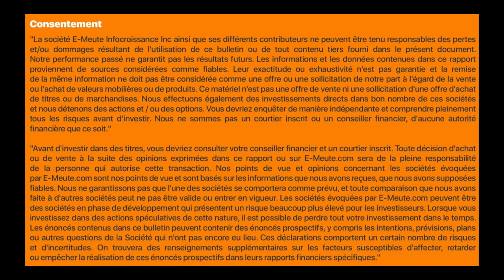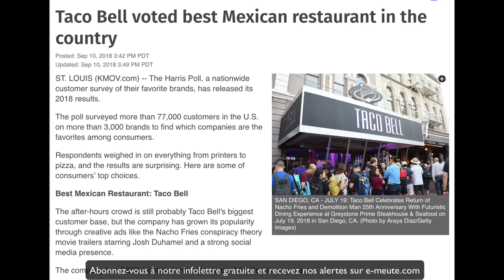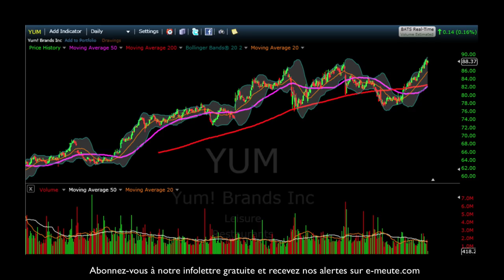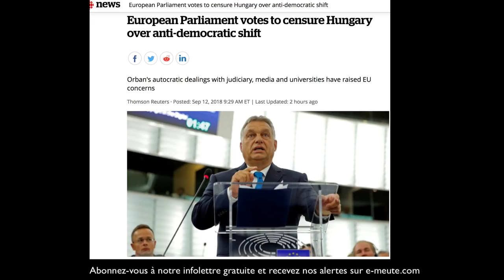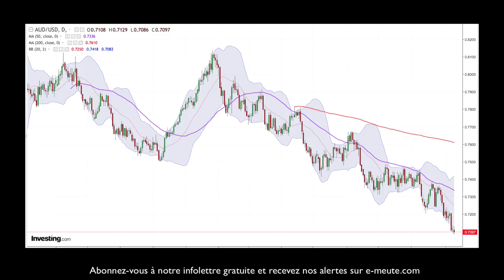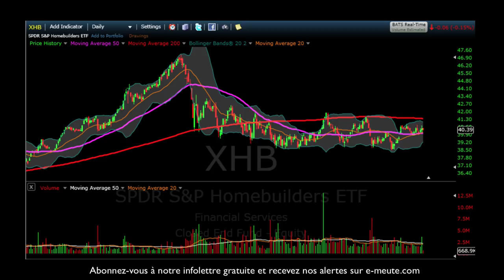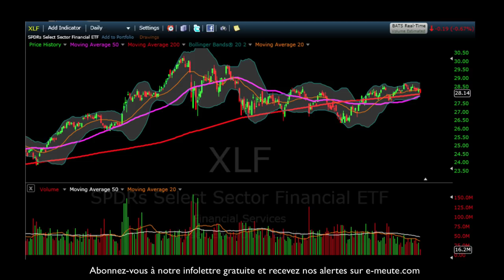La France déclassée en gastronomie et autres sujets chauds.